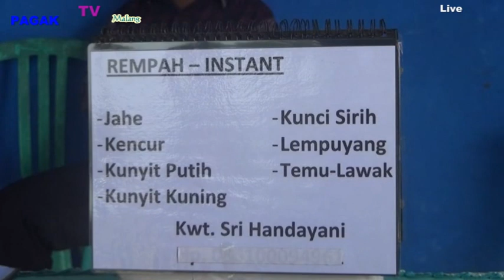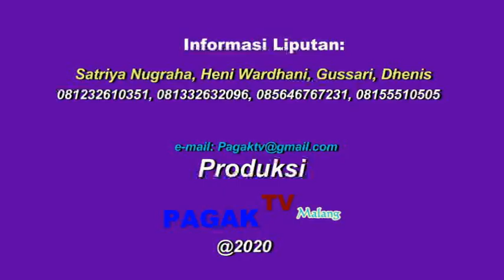*PAGAK TV* VIDEO LIPUTAN UMKM " UWIGA SONJO DESO PERMANU PAKISAJI KAB. MALANG